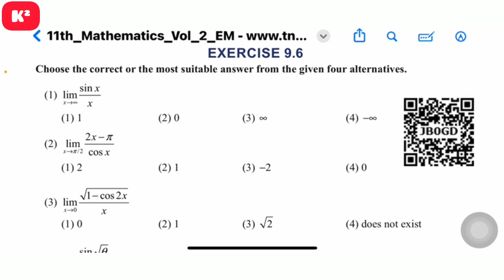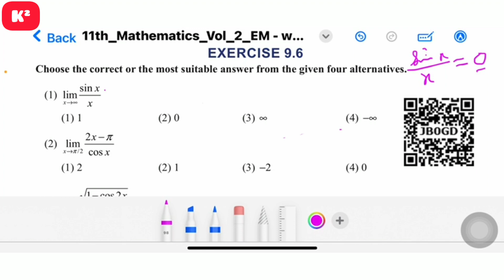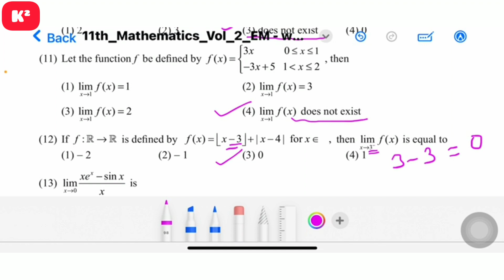11th Maths One word Unit-9||EM||Shortcut||Kumar's Kannaku.